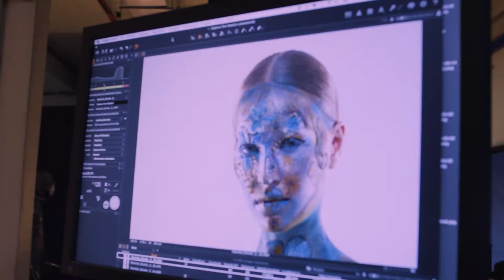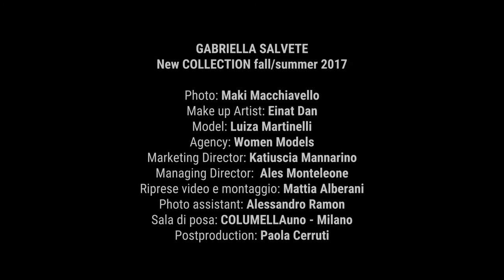Gabriella's Summer 2017 Campaign Backstage video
Do you like Gabriella’s summer campaign? Let’s take a look to our backstage and see how this campaign was created 💗